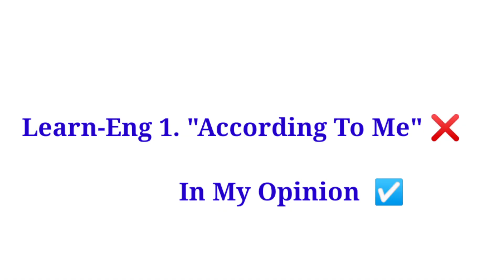FLUENCY AT ITS BRILLIANT BEST.. Just Have A Look At The Children Expressing Their Views In English.